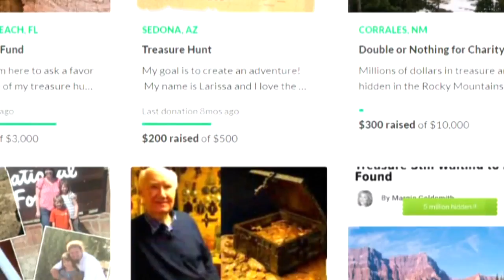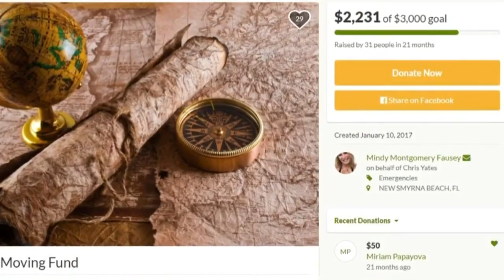Dozens of people start GoFundMe's to search for Forrest Fenn's treasure